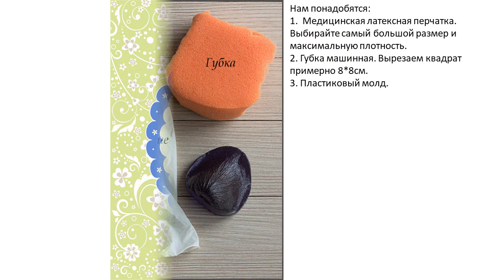Мастер-класс "Эстетичная фактура без следов от губки с помощью перчатки" - Альбина Насырова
В данном мастер-классе показано, как с помощью латексной перчатки создать фактуру лепестков без следов от губки.